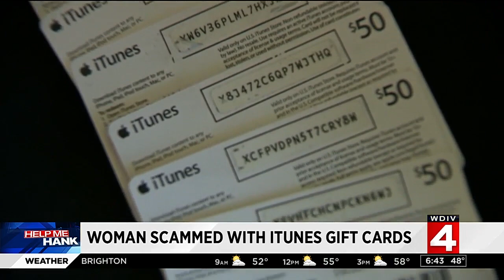Help Me Hank: Woman scammed with iTunes gift cards